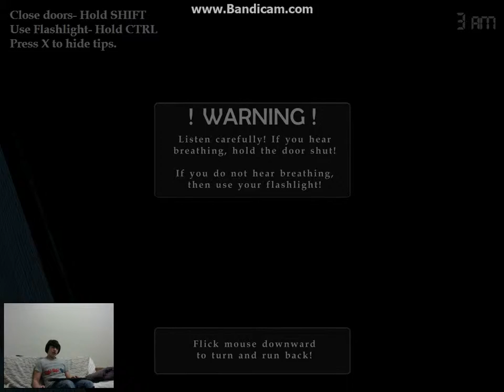FNAF4 ep 1 total fail